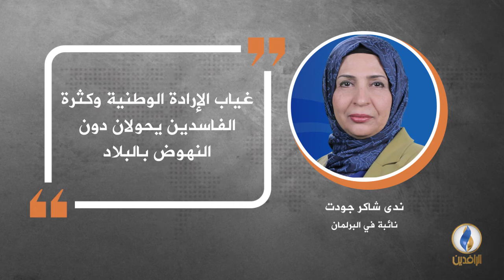في دقيقة .. أبرز التصريحات الصحفية ليوم الأحد